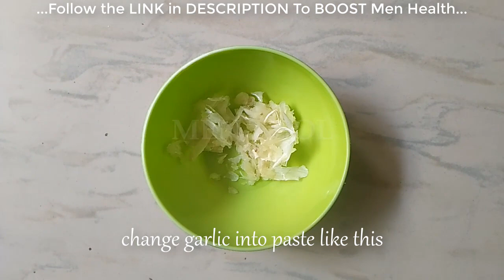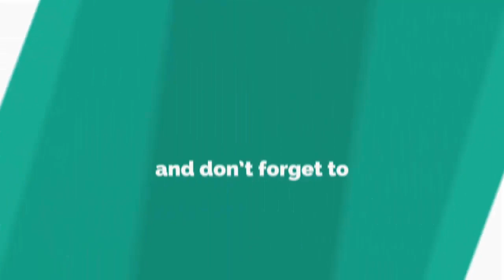Drink Garlic And Nescafe Mix Honey You Will Thank Me - Simple Recipe